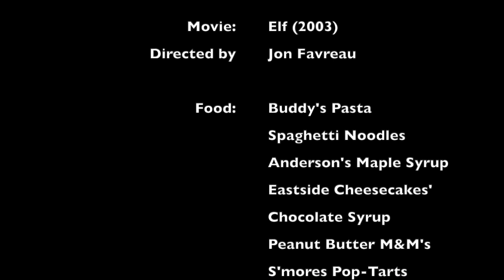Elf with Buddy's Spaghetti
Welcome to Day 5 of 12 Days of Christmas Movies with Friends! 12 days, 12 Christmas movies, 12 friends and 12 food/drink pairings from around the world!

In today’s episode, Candy Cane Greene and his friend Laura McDonald devour Buddy’s Breakfast Spaghetti Pasta as they discuss the 2003 Christmas classic Elf.

How many bites of this infernal pasta can they eat? Why did Laura think it would be good? How many small businesses can we celebrate? Would you fall in love with Buddy? Is there a more feel-good movie? What scene makes us feel yucky? How could Andy originally not like this movie? Can you stomach the terrible camera angle? Are we able to resuscitate our Clausometer with song?

All these answers and more come for those willing to cross through the seven levels of the candy cane forest, through the sea of swirly-twirly gumdrops and into our hearts.

This is day 5 of 12, a cinematic sleigh ride undertaken to promote The Los Angeles Mission, a nonprofit organization dedicated to eliminating homelessness by providing food, drink, shelter, health care and employment to those who need it.

Today's movie: Elf (2003), written by David Berenbaum and directed by Jon Favreau. Starring Will Ferrell, Zoey Deschanel, James Caan, Ed Asner, Bob Newhart, Peter Dinklage and Mary Steenburgen.

My friend: Laura McDonald, owner of RadMax Vintage, a rad vintage sports apparel,

Our food pairing: Buddy’s Breakfast Spaghetti: Pasta with Anderson’s Organic Maple Syrup, Marshmallows, M&M’s, S’mores Pop-Tarts and Eastside Cheesecakes’ Chocolate Syrup

I am not being paid to promote any of these products or businesses. I did so of my own accord because I am so grateful to the small businesses the world over that have kept us afloat the past few years.